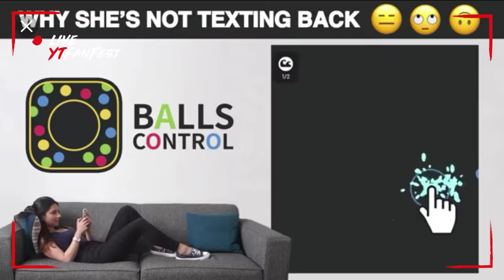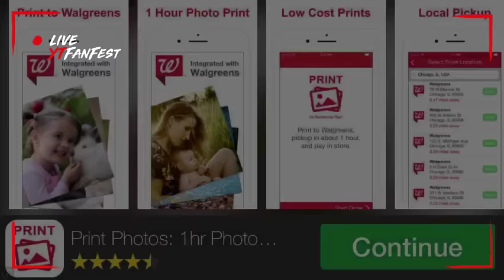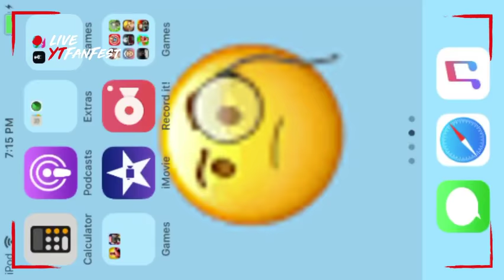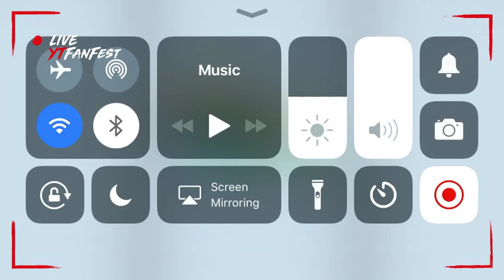Spoofer men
Does he make a good spider-man